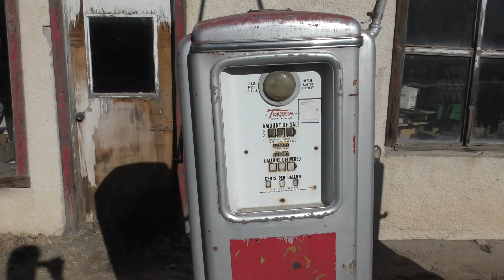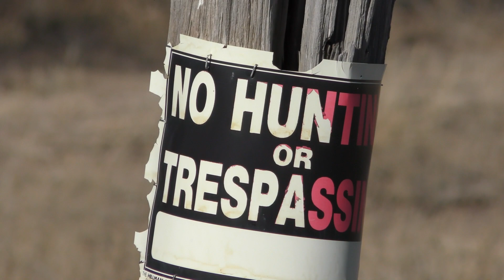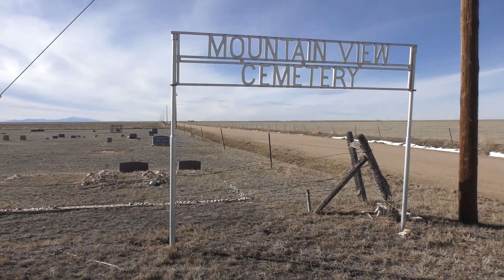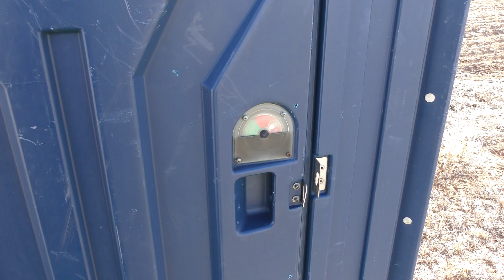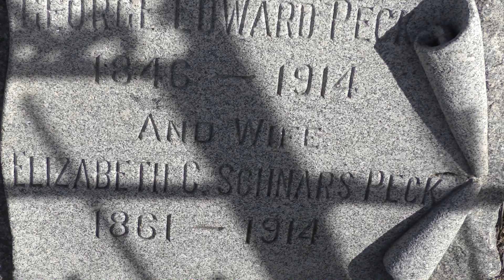Abandoned House Hunting - 1/5/19